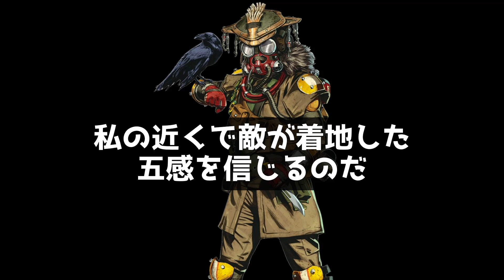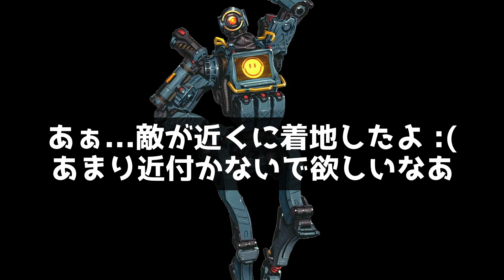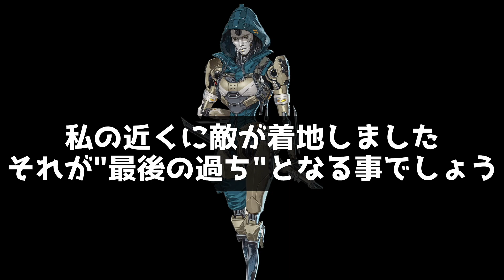[S12] 敵が近くに着地したAPEXセリフまとめ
この動画と全然関係ないんですけど、

キングスキャニオンがマップルーティーンに帰ってきたぞぉおおおお!
やったー!

0:00　ブラッドハウンド

0:09　ジブラルタル

0:14　ライフライン

0:30　パスファインダー

1:06　レイス

1:20　バンガロール

1:32　コースティック

1:45　ミラージュ

2:05　オクタン

2:21　ワットソン

2:39　クリプト

3:00　レヴナント

3:24　ローバ

3:49　ランパート

4:03　ホライゾン

4:23　ヒューズ

4:46　ヴァルキリー

4:58　シア

5:14　アッシュ

5:40　マッドマギー